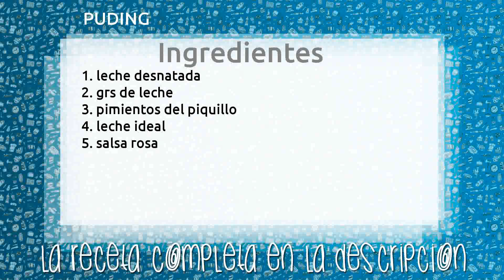PUDING &quot;7 MINUTOS&quot;